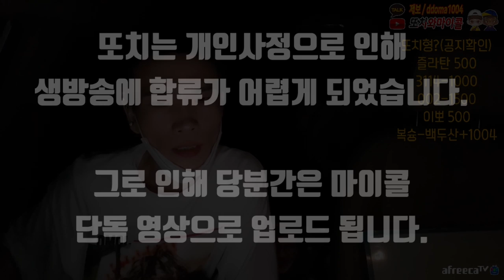[돌아온 시청자 사연!!] 오랜만인 만큼 레전드 사연.. ㄷㄷ